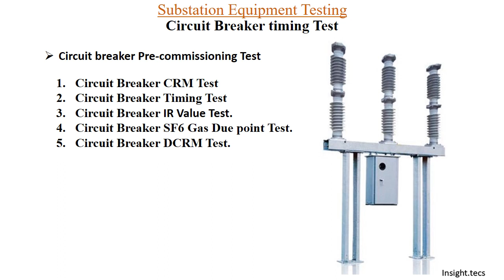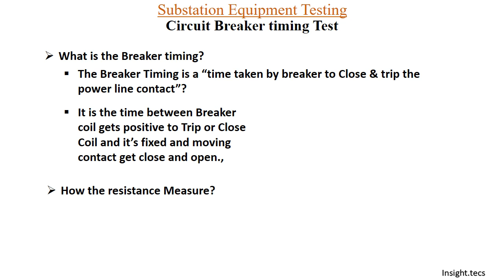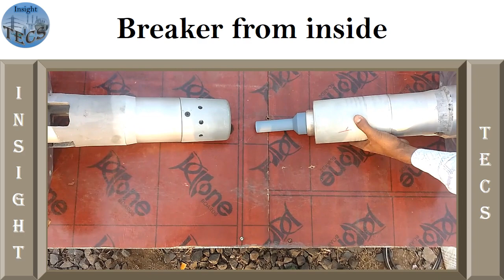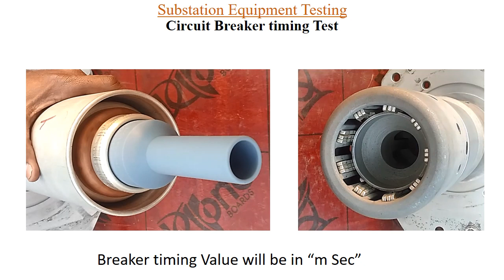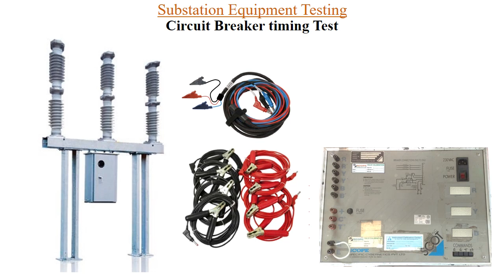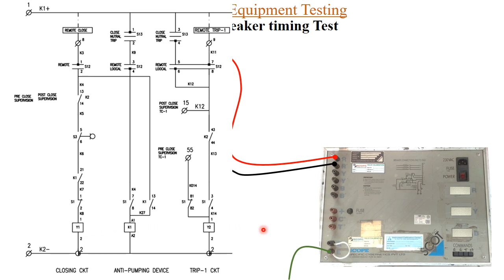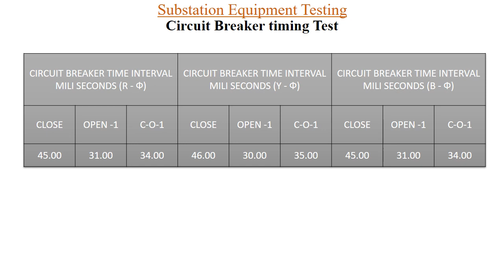Circuit Breaker Timing Test || Hindi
Hello friends,
Welcome to Insight Tecs, Electrical power transmission and distribution rely on circuit breakers to protect the grid and equipment from damage. These devices are essential for ensuring power security and continuity.
As with any mechanical device, circuit breakers can fail, often without warning. That's why testing and maintenance are critical for keeping the system running smoothly. One tool used for testing circuit breakers is the timing test, which measures the breaker's response time to a fault condition.
The timing test measures how long it takes for a circuit breaker to detect and interrupt a fault. The results are compared to manufacturer specifications to ensure the breaker functions within the acceptable range.
Breakers may fail for many reasons, including mechanical wear, corrosion, or contamination. The timing test helps identify any potential issues before they cause problems.
By conducting regular timing tests on circuit breakers, we can help ensure that everyone has reliable access to electricity.

Links to other testing videos is as below:
CT CRM Test

CT Knee point test

current transformer basic

CT Polarity test

CT Ratio test

transformer testing series